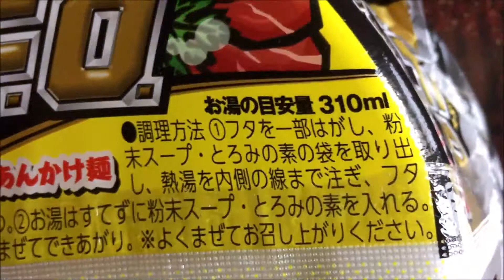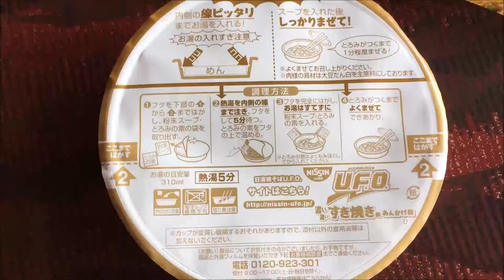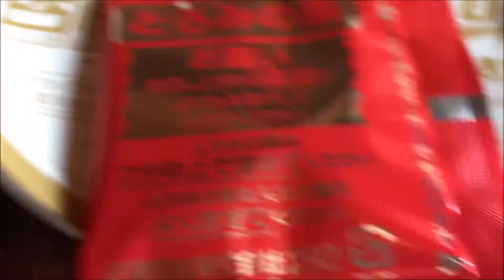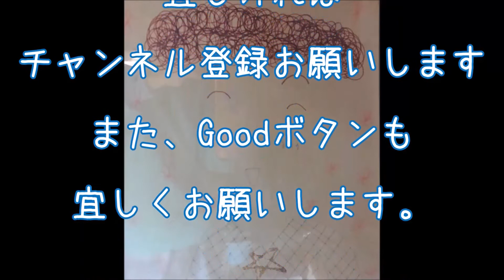日清食品 から新発売の すき焼き風 UFOを食べて見た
日清食品 から新発売の
すき焼き風　UFOを食べて見た
美味しかったけど
焼きそばでは無いかも？